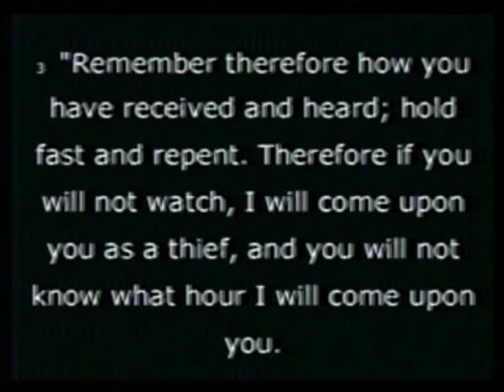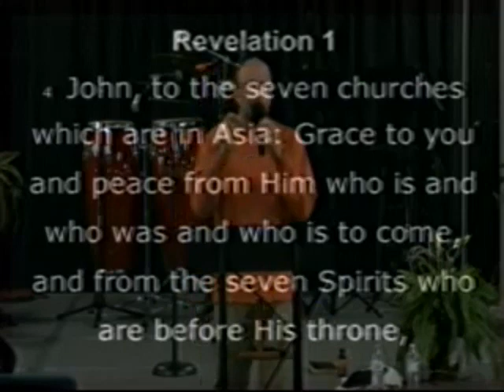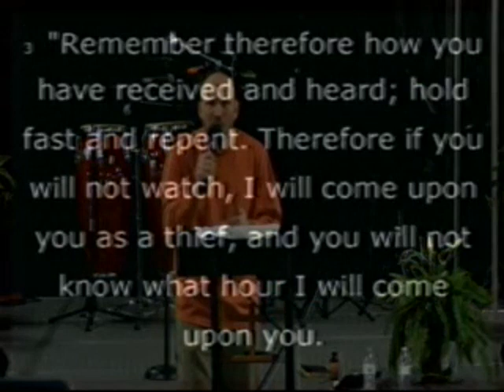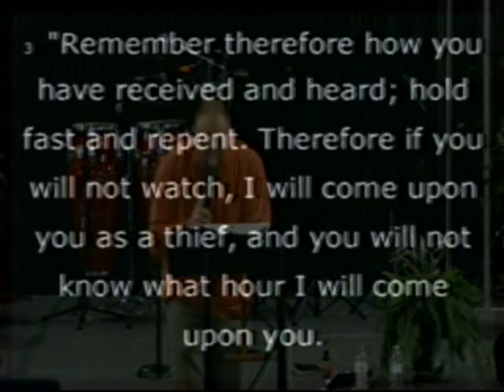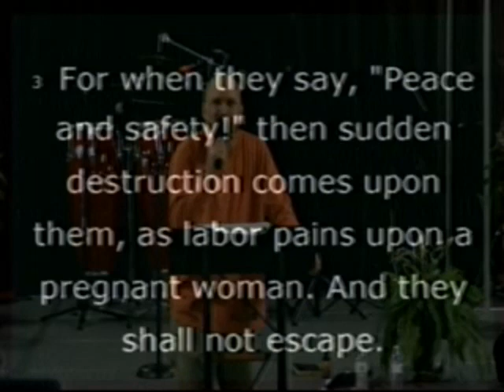Epistle to Sardis - 2018/02/14 (10)